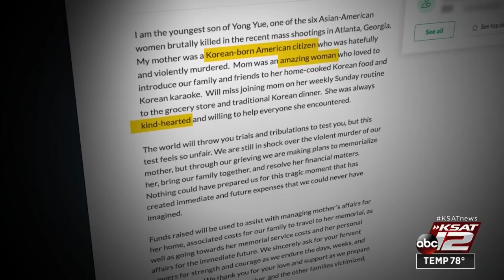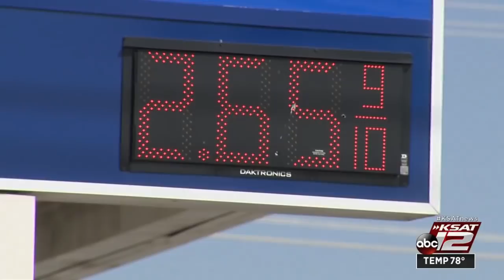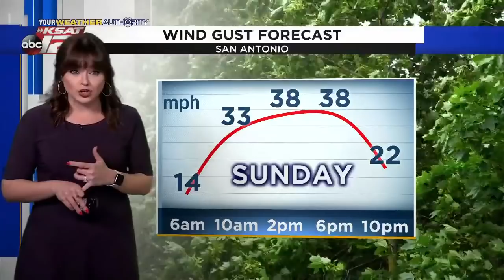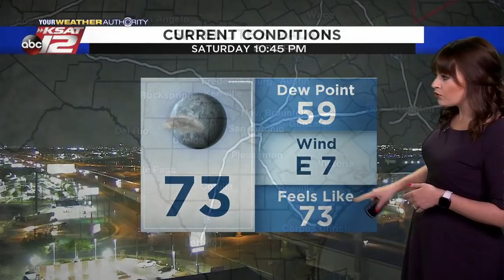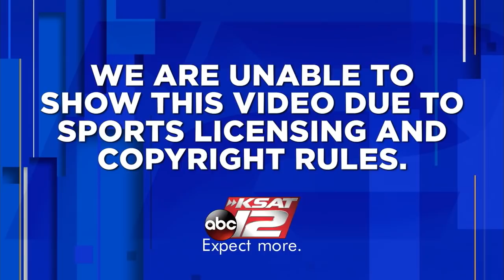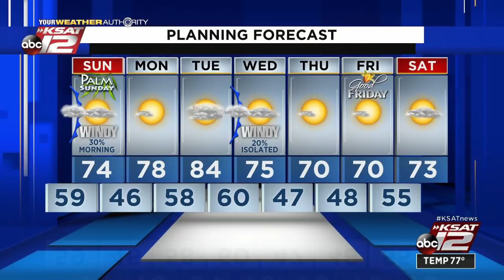KSAT 12 News Nightbeat : Mar 27, 2021